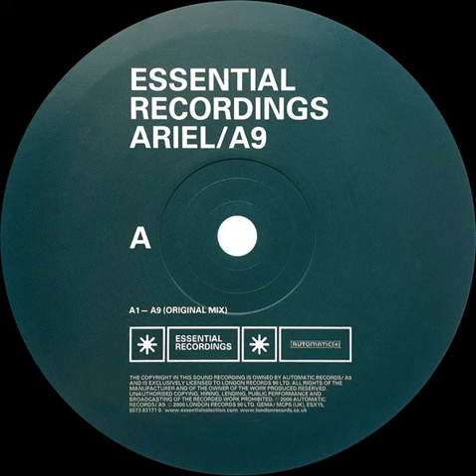Ariel - A9 (2000)